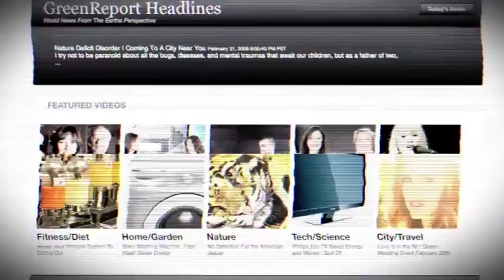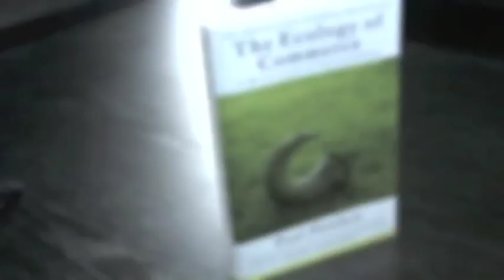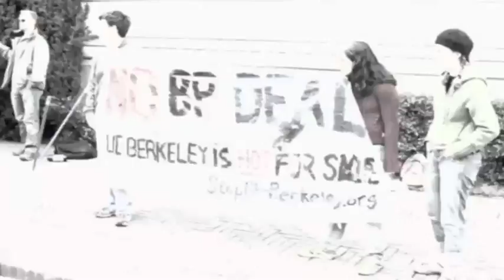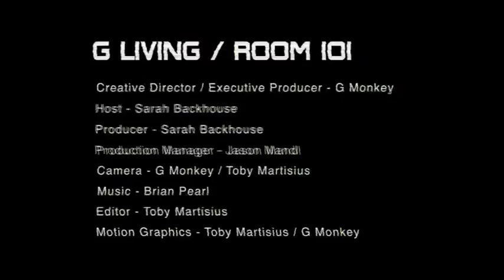G Living Room 101 | John Picard and His Green Mission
Another gliving.com Show | John Picard is a name that you may not be familiar with yet. This pioneer in sustainability has been quietly revolutionizing homes and businesses across the country. Heres a brief history of his achievements: